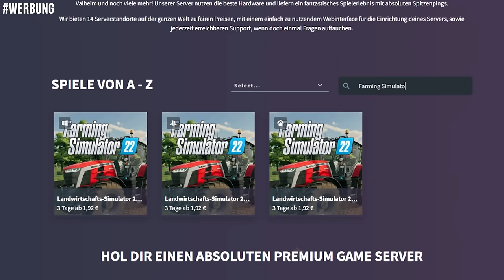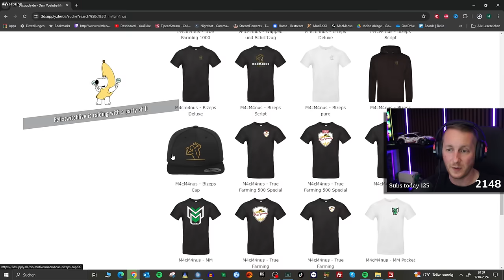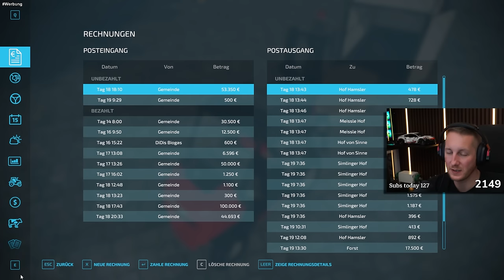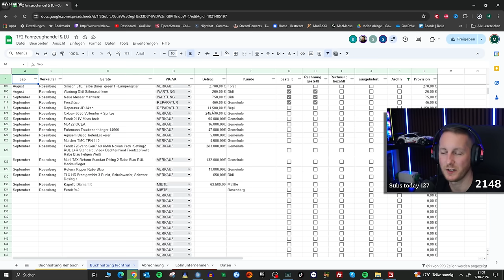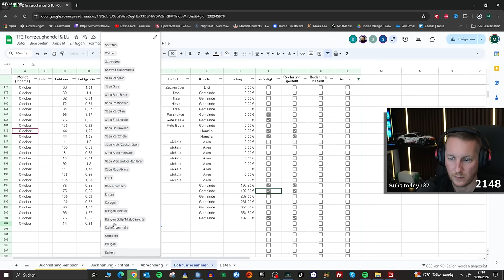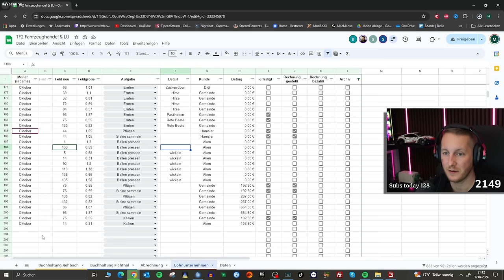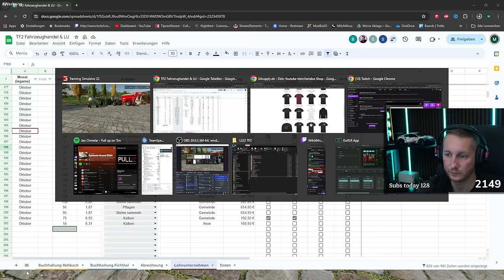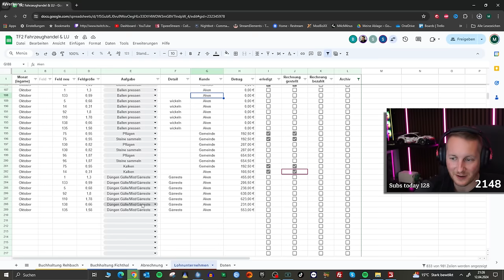LS22 - ABMAHNUNG für DIRK?! Wenn die Mitarbeiter frech werden #415 |Farming Simulator 22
▶️In dieser Folge True Farming 2 Ist Fitje unser Mitarbeiter auf Probe wieder zurück. Aber am Lohnunternehmen kommt es zu einer kleinen Auseinandersetzung. Gibt es eine Abmahnung für Dirk?!

Klein_Skadi:  @kleinskadi
Freasy:  @Freasy